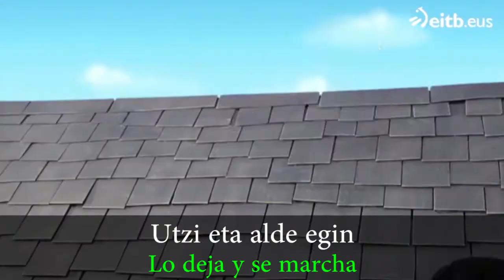Pat el cartero opening en EUSKERA, subtítulos en español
Pat el cartero (Patri Postaria) opening original de los dibujos animados en euskera, con subtítulos en ambos euskera y castellano para su mejor comprensión. El video ha sido creado para el entretenimiento y su uso educativo.

Cualquier propuesta será bienvenida para futuros videos, dejad un comentario debajo y os responderemos!!